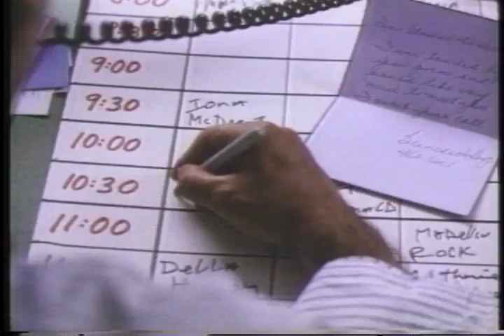Sea Of Love 1989 Movie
Official video content provided by Universal Studios Home Entertainment or one of it's authorized agents.

Director: Harold Becker
Cast: Al Pacino, Ellen Barkin, John Goodman, Michael Rooker, Richard Jenkins, William Hickey
Genre: Drama
Studio: Universal Studios Home Entertainment
Rating: R